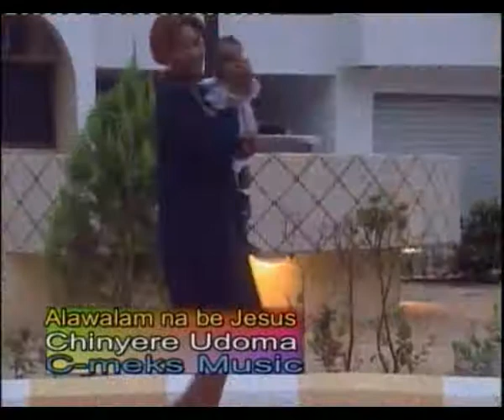Chinyere Udoma Chim Mechiri Akwukwo - African Gospel Music 2017